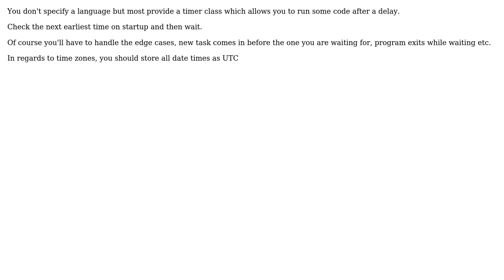Software Engineering: Design implementation for a project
With thanks & praise to God, and with thanks to the many people who have made this project possible! | Content (except music & images) licensed under CC BY-SA | Music | Images & others | With thanks to user quintumnia user Ewan user 97WaterPolo and the Stack Exchange Network Trademarks are property of their respective owners. You are responsible for your own actions.